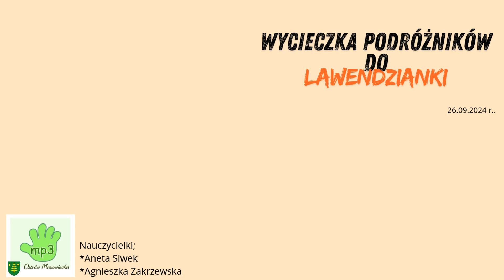🌿 Wycieczka do Lawendzianki - niezapomniany dzień pełen przygód! Gr. I - Podróżnicy 🌿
Nauczycielki: Aneta Siwek, Agnieszka Zakrzewska